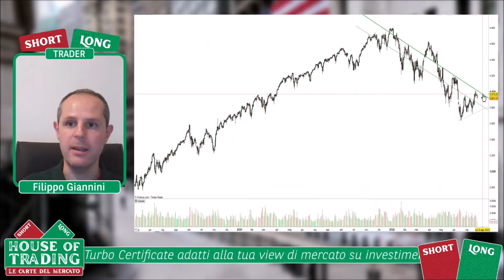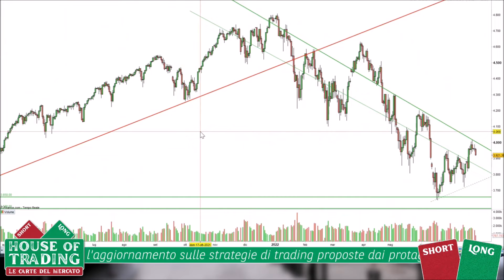Giannini: long sull'S&P 500 per la forza relativa dei value rispetto ai growth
Intervenuto ad House of Trading del 26 luglio 2022, Filippo Giannini ha proposto una strategia di trading al rialzo sull'S&P 500. Il rappresentante della squadra dei trader si posiziona long su uno dei principali indici di Borsa americani a causa della forza relativa dei value rispetto ai growth confermata nelle ultime ore. Scopri i livelli di ingresso, stop e target proposti nel corso della diretta da Giannini.